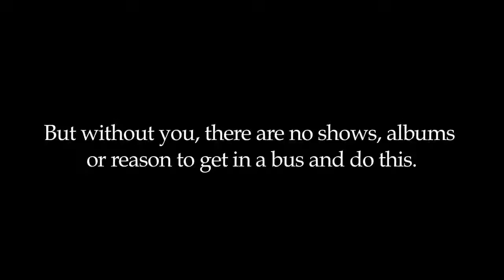KoЯn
Korn's debut album was released on October 11, 1994. To celebrate its 20th anniversary, the band is releasing a limited-edition 300-page hard cover book including photos from the archives paired with brand new notes and commentary from the members. From the stage to the dressing room to the recording studio, you’ll have unlimited access to everything that went into the band’s career so far.
Pre-order it first along with lots more on PledgeMusic.